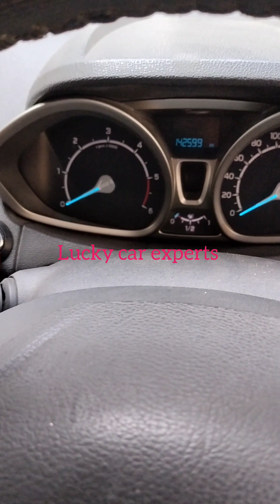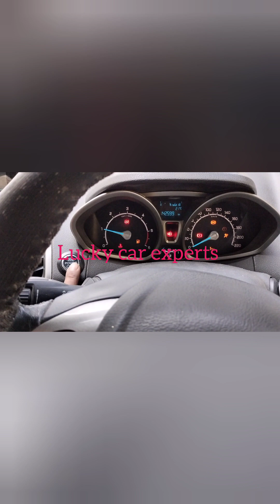Ford ecosport self repair starting problem.